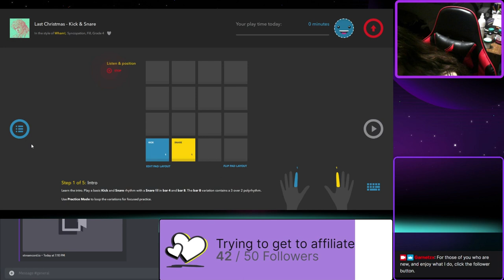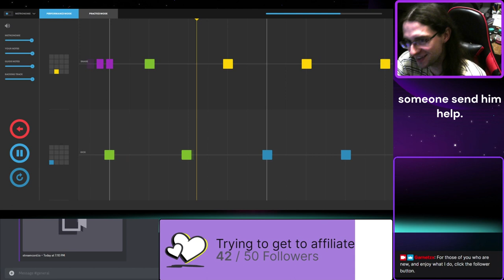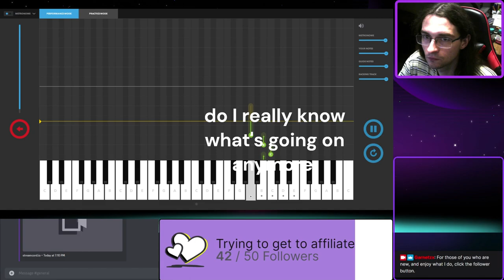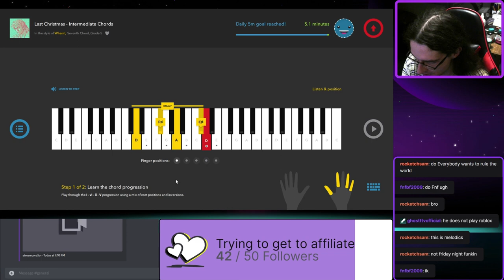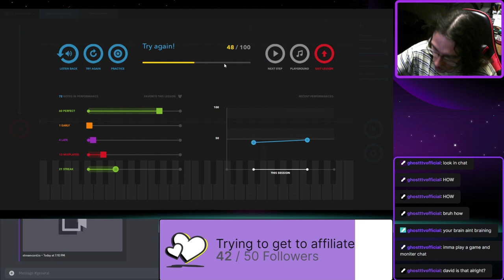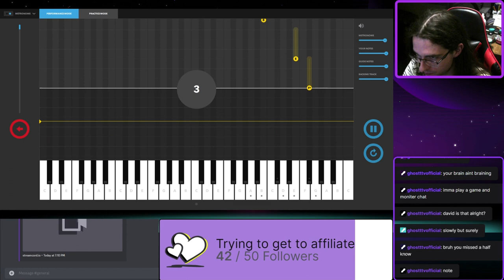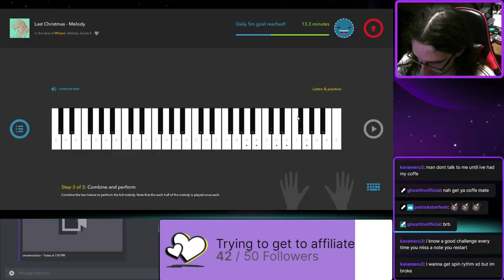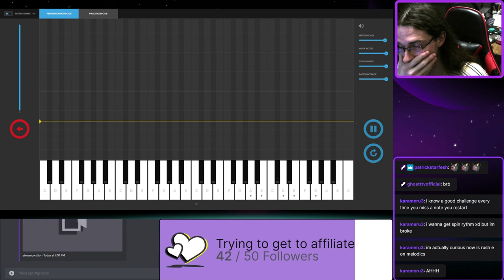LAST CHRISTMAS, I GIVE IT MY ALL, LAST CHRISTMAS, OOPS - Garnetzx's Melodics Livestream Highlight #2